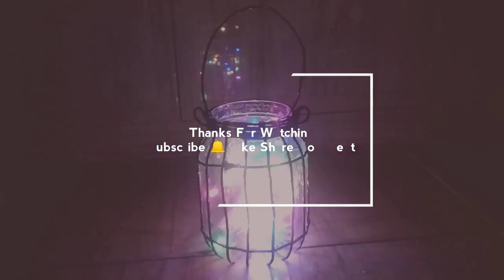பிளாஸ்டிக் பாட்டில் கயிறு இருந்தா போதும்||BIRDCAGE LIGHT DECOR||Best out of waste||In Tamil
In this video making bird cage light holder  using old plastic bottle black rope and glue gun